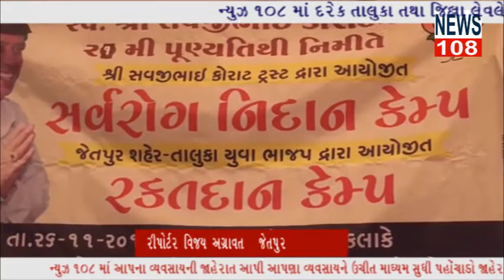સ્વ સવજી ભાઈ કોરાટ નિ 21મી પુણ્યતિથિ નિમિતે મંગળવારે અનેક વિવિધ સેવા કાર્યો | NEWS108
જેતપુર ના પનોતા પુત્ર સ્વ સવજી ભાઈ કોરાટ નિ 21મી પુણ્યતિથિ નિમિતે મંગળવારે અનેક વિવિધ સેવા કાર્યો

જેતપુર ના લોક લાડીલા અને છોટે સરદાર ના નામ થી જાણીતા ગુજરાત ના કેબિનેટ મંત્રી તરીકે સ્થાન મેળવી પોતાની કાર્યદક્ષતા લોકોના હ્ર્દય મા સ્થાન બનાવેલ એવા સ્વ સવજીભાઈ કોરાટ ને લોકો છોટે સરદાર નું બિરુદ આપેલ સામાન્ય માણસો ને પોતાના હ્ર્દય મા સ્થાન આપતાં લોકો તેમને ભગવાન જેટલું માન આપતાં તેમની કાર્ય કરવાની અને જેતપુર પંથક મા તેમજ ગુજરાત મા   કામ કરાવવા નિ પદ્ધતિ જોઈ લોકો હજુ પણ તેમના કરેલા કામ યાદ કરે સવજી ભાઈ કોરાટ જ્યારે માર્ગ મકાન કેબિનેટ મિનિસ્ટર હતા ત્યારે તેમણે  માર્ગ અકસ્માત ને રોકવા માટે અનેક યોજના કરેલ ગુજરાત માટે અનેક  કાર્યો કર્યા હતા  જેતપુર ના ગ્રામ્ય પંથક મા તો સ્વ સવજી ભાઈ કોરાટ નિ છબી લોકો ના ઘર મા  જોવા મળે છે સ્વ સવજી ભાઈ નિ વિદાય ને 21 વર્ષ થયી ગયેલ હોવા છતાં તેમના લોક હિત માટે કરેલ કાર્યો લોકો ભૂલી સકતા નથી અને તેમના રહી ગયેલ અધૂરા કાર્યો જસુબેન કોરાટે બીડું ઝડપીજસુબેને પણ લોકો તેમની સેવાકીય કામ કરવા નિ પદ્ધતિ થી   અનેરું સ્થાન મેળવેલ છે  અને તેમની સાથે પિતા ના પગલે ચાલનારા  પ્રશાંત ભાઈ કોરાટ પણ અનેક સેવાકીય પ્રવૃત્તિ મા જોડાઈ ને પ્રજાલક્ષી સેવાના કામો કરેછે જાણે કોરાટ પરિવાર દ્વારા સેવા નો ભેખ ધારણ કર્યો હોઈ તેવું લાગી રહીયુ છે આવજ લોક કાર્યો કરનાર અને લોકોની સાથે ખમ્ભે  ખભો મિલાવી ચાલનાર સ્વ સવજી ભાઈ કોરાટ નિ 21મી પુણ્યતિથિ નિમિતે શહેર નિ સામાજિક સંસ્થા દ્વારા અનેક સેવાકીય આયોજન કરવામાં આવેલ છે જેમાં મંગળવાર નારોજ સવજી ભાઈ કોરાટ ટ્રસ્ટ તેમજ જેશીઆઈ દ્વારાસર્વ રોગ નિદાન કેમ્પ તેમજ લાયન્સ ક્લબ દ્વારા નેત્રરોગ સારવાર કેમ્પ યુવા ભાજપ દ્વારા રક્ત દાન  કેમ્પ નું આયોજન સવારે નવ કલાકે સ્વ સવજી ભાઈ કોરાટ ટ્રસ્ટ હોસ્પિટલ મા કરવામાં આવેલ  તેમજ પશુ નિદાન કેમ્પ પેઢલા ખાતે જેસીઆઈ દ્વારા આયોજન કરવામાં આવેલ  જેમાં જયેશભાઇ રાદડિયા દ્વારા કેમ્પ નું ઉદ્ધાટન કરવામાં આવેલ  જેમાં જસુ બેન કોરાટ. પ્રશાંત ભાઈ કોરાટ  ડી કે સખીયા. ભાવિક ભાઈ વૈષ્ણવ. જેન્તીભાઇ રામોલીયા રાજુભાઈ પટેલ દિનેશભાઇ ભુવા ગોવીંદ ભાઈ રાણપરીયા તેમજ અગ્રણી ઉદ્યોગ પતિ હાજર રહેલ

રીપોર્ટ
વિજય અગ્રાવત
 જેતપુર